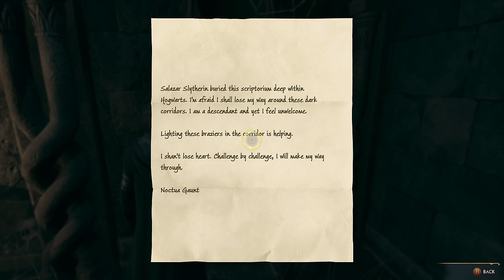HOGWARTS LEGACY Gameplay Walkthrough Part 21 - Unlocking Avada Kedavra (Killing Curse)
Hogwarts Legacy How to unlock the 3x Unforgivable Curses - Killing Curse Avada Kedavra, Imperio & Crucio
Hogwarts Legacy Gameplay Walkthrough Part 1 - Thanks to Warner Bros UK for the Review (Recorded on PC with 4K Ultra Ray Tracing Settings Enabled)
Game Link (PS5/Xbox)